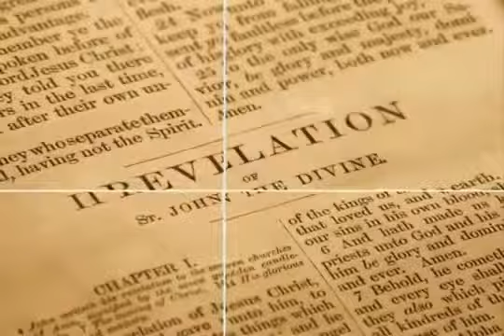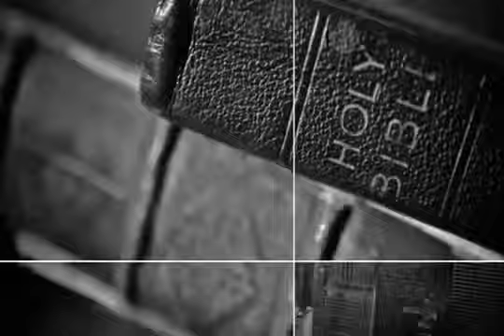THE BIBLE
SECOND CHANCE MINISTRY